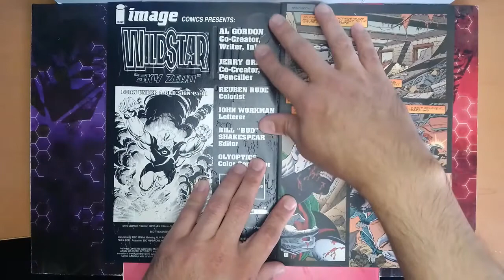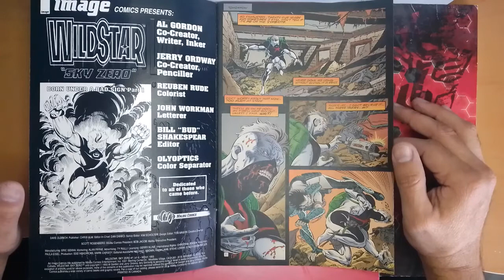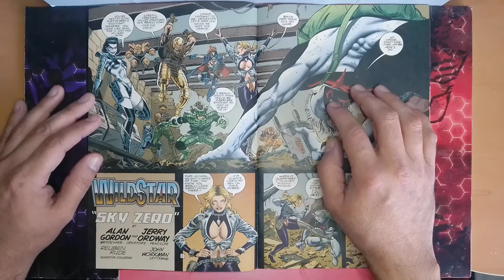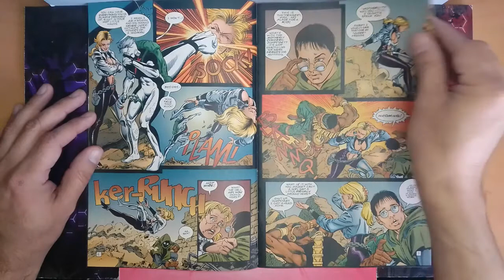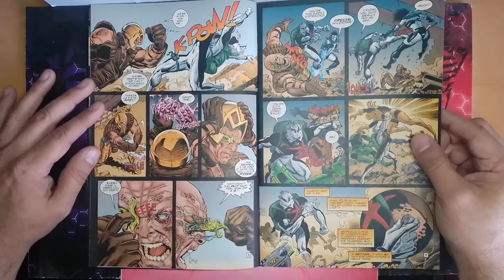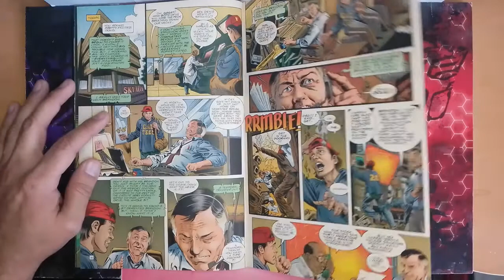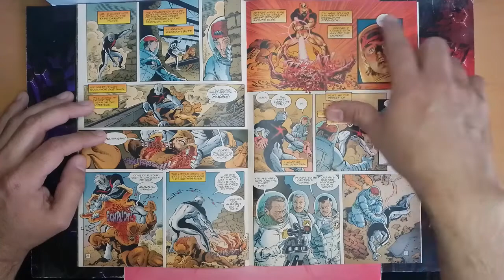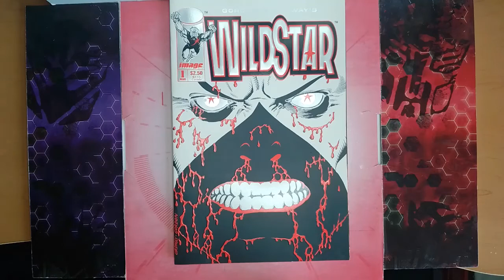Black Bag Comics Ep. BBC017 | Image Comics Wildstar #1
Today we take a look at one of the early releases from Image by longtime comic veterans Jerry Ordway and Al Gordon.